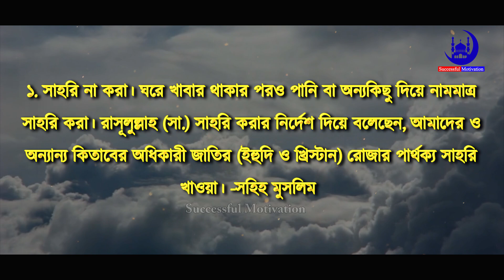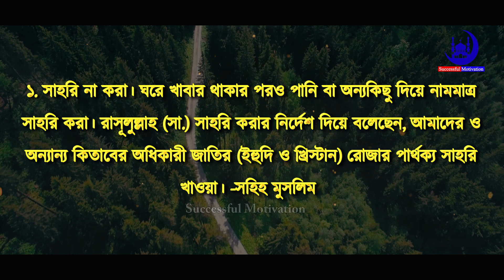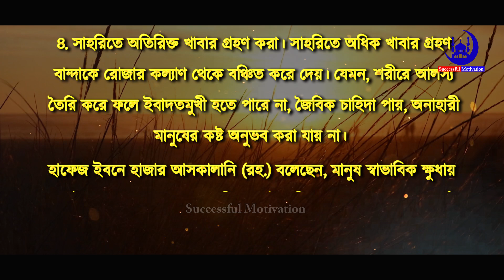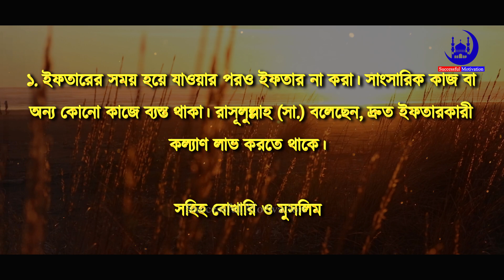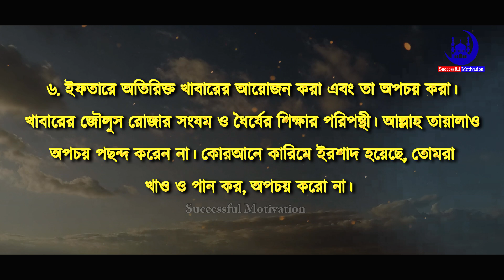রোজাকে শুদ্ধ করতে দেখুন || সাহরি ও ইফতারে যে ভুলগুলো করছি || The mistakes of Sahri and Iftar